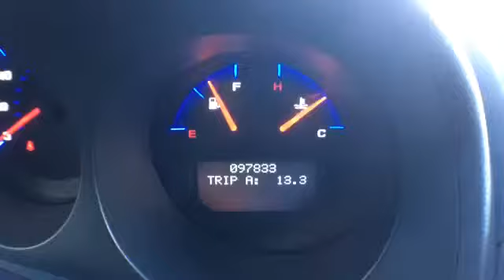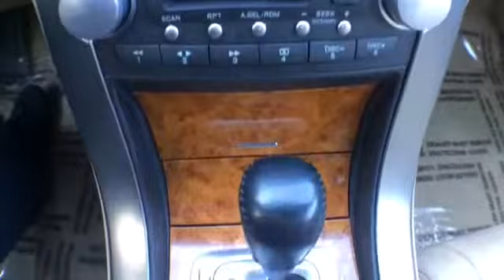2006 Acura TL NAVI @ Continental Audi - Naperville IL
2006 Acura TL NAVI  @ Continental Audi - Naperville IL